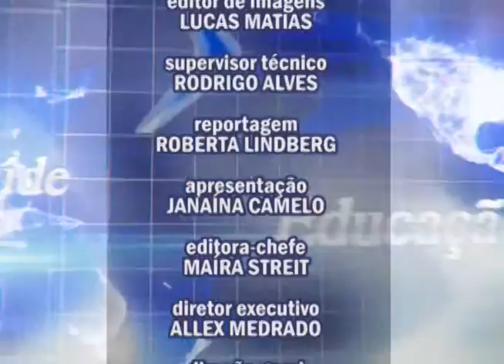Noticias Supren 05/04/2014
Número de transplantes no Brasil cresce 18% em três anos. SAÚDE Campanha de vacinação contra a gripe termina nesta semana. E, na reportagem de hoje, você vai conferir como foi o oitavo seminário Pedagogia das Virtudes. O Notícias Supren começa agora!